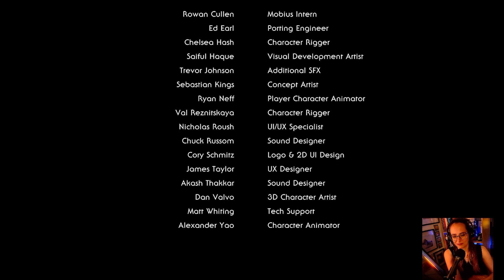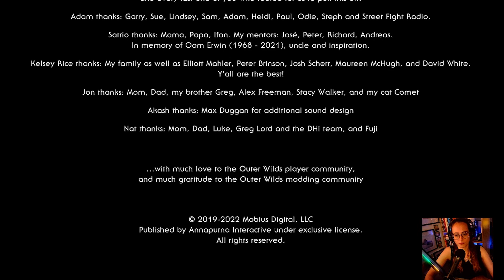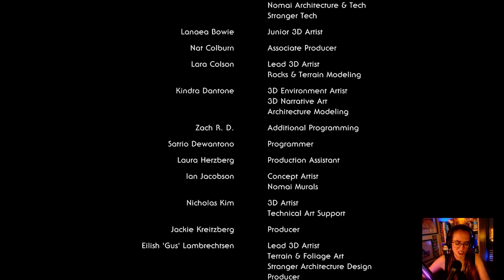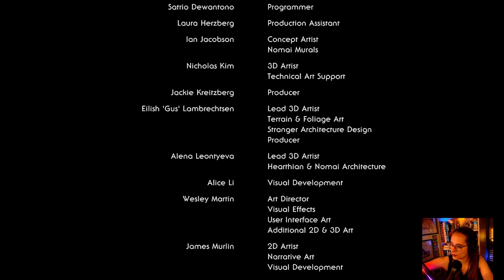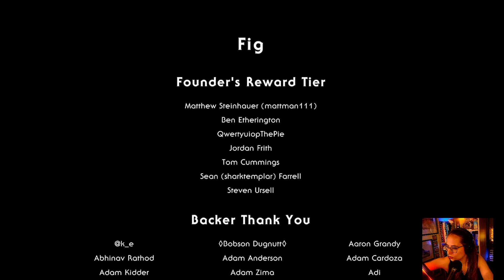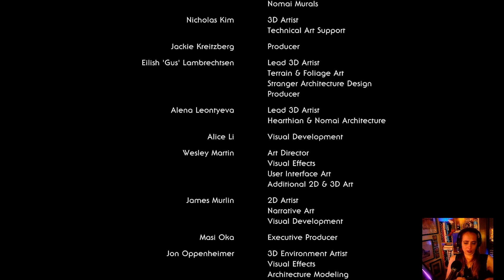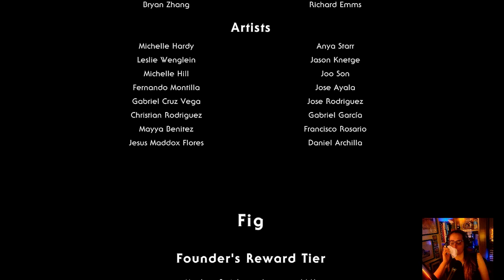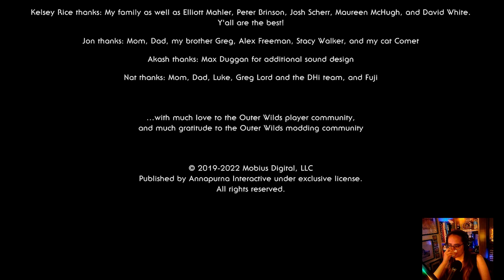On fini le jeu | OUTER WILDS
On s'envole dans l'espace et on découvre "Outer wilds", l'un des plus beaux jeux au monde | Part 43.

Retrouvez-moi en live pour plus de contenue sur twitch